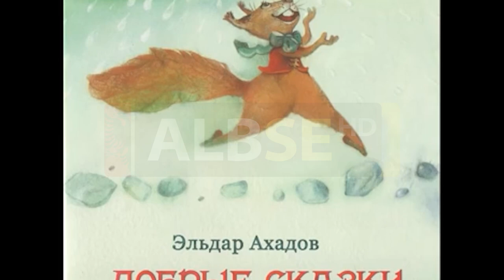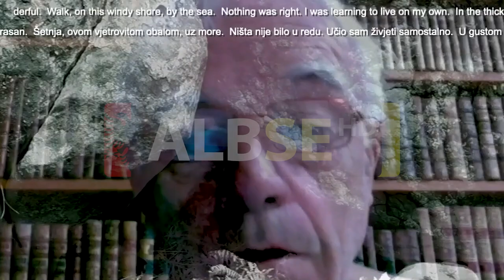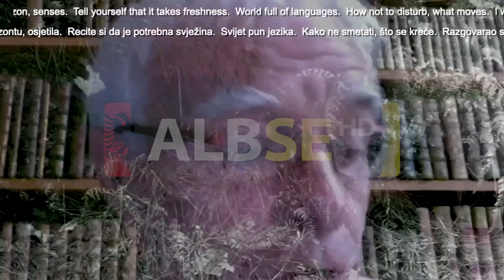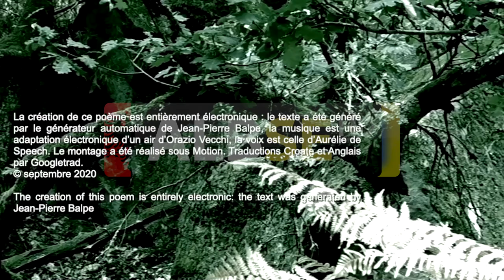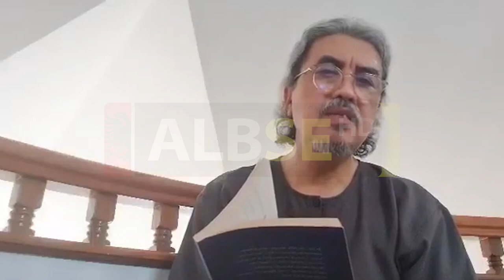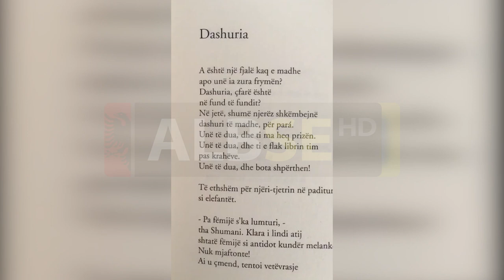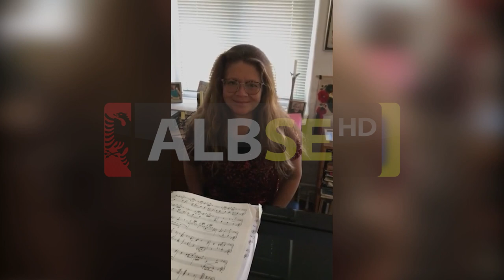Festivali Ndërkombëtar i Poezisë i 6´ti me radhë në Rahovec - Nata e parë